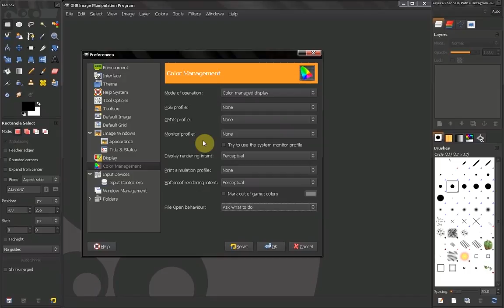GIMP tutorial: Beginners' Guide ep17 - Preferences - Color management